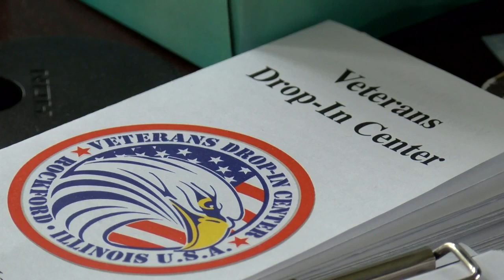Veterans Drop-In Center hosting computer giveaway